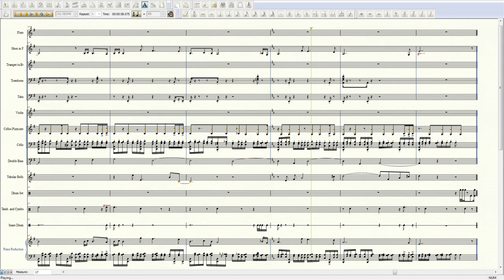EverQuest Original Auto Attack 2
Transcription at 1:17.

Jay Barbeau's 1999 EverQuest music transcribed and played by Paul Hertenstein in 2014.

One of the three original auto attack themes. They were replaced in Planes of Power with new MP3 combat music.

I did the transcription in Finale 2012 with its included audio samples, mostly Garritan. The piano audio samples are from Synthogy's Ivory II Grand Steinway.